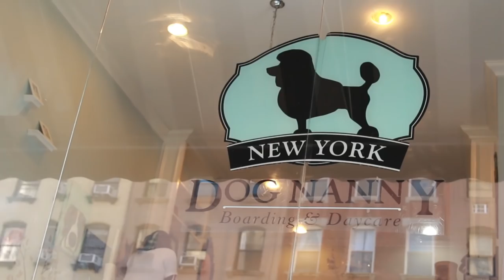Dogs Get Pampered With A $300 Spa Day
"With the dogs we're working on specific energy centers that are gonna help balance and rejuvenate the animal."

STILLS
Collection of Dog Food - 3
 HitToon/Getty Images

EXTERNAL CREDITS
Mason